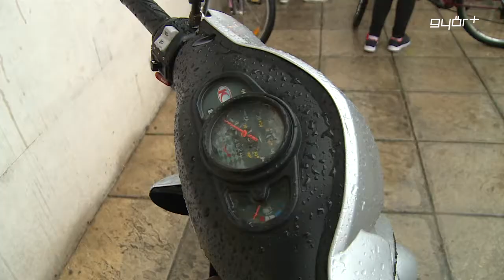Eső mosta bringatúra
Közel félezer iskolás jelezte részvételét a 13. Jótékonysági Kerékpártúrára, amit pénteken rendeztek volna Győrben. A kerékpártúra célja a szociális intézmények támogatása mellett, minden évben az, hogy felhívja a figyelmet a fogyatékkal élőkre. Tavaly több mint 400 – an tekertek ki Győrből a táplánypusztai szociális központba, ezt szerették volna idén túlszárnyalni a szervezők. Az időjárás azonban közbeszólt, a zuhogó eső miatt az utolsó pillanatban elhalasztották a mindig látványos, jótékony kerékpáros felvonulást.